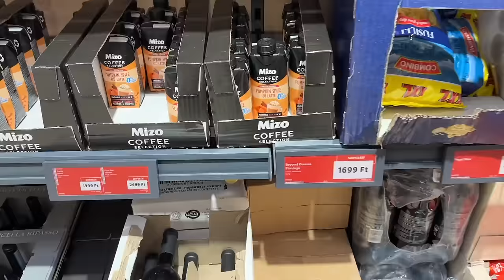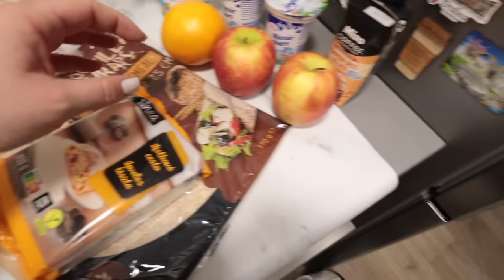Első karácsonyi vlog!! • díszítés, receptek, shopping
Kuponkód: WILDKLEIN